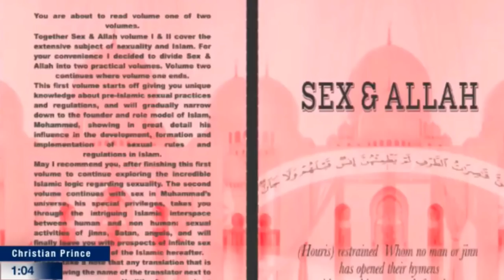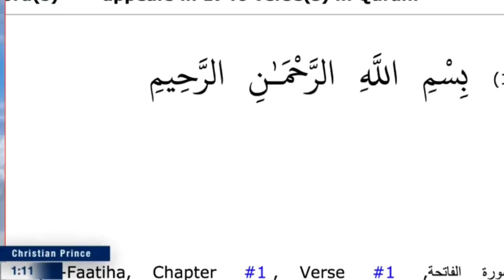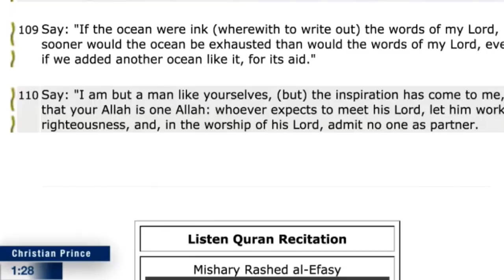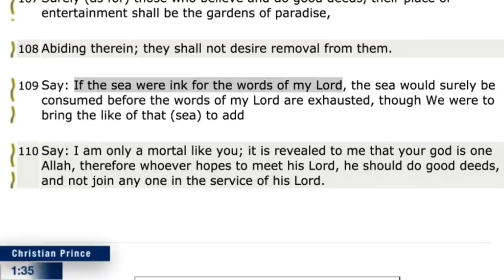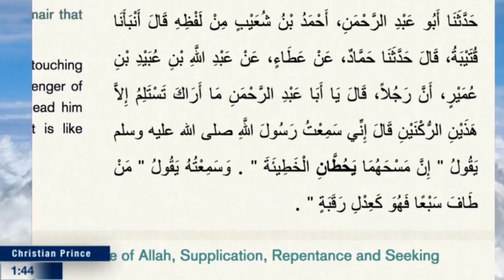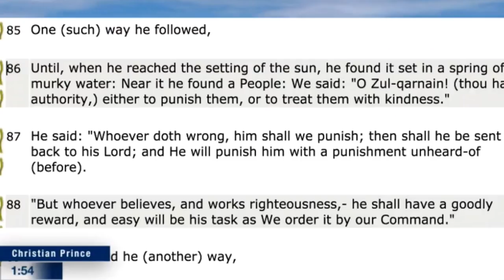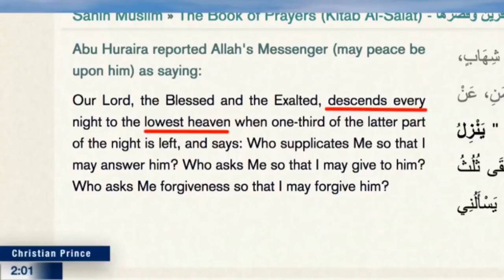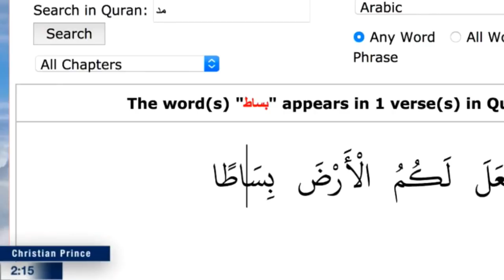Christian Prince vs. Sore Loser; Debate Trinity or Tawhid w/ Imam Dr. Muhammad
This is a repost of a Christian Prince video aired Nov. 11, 2018 that was available at the following link -